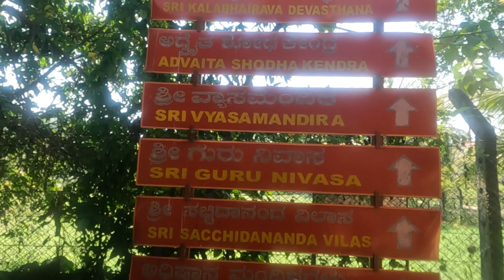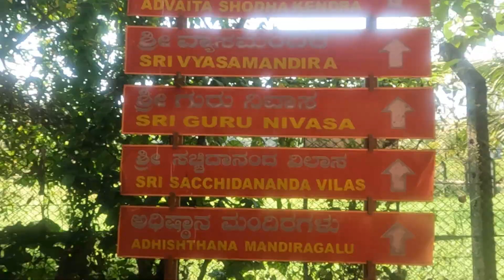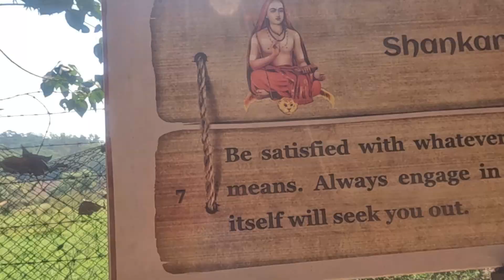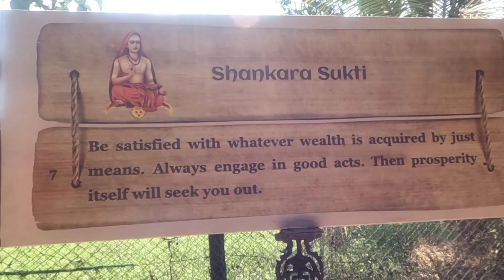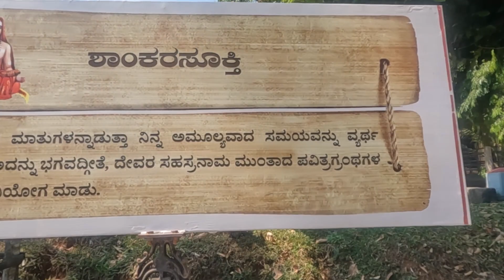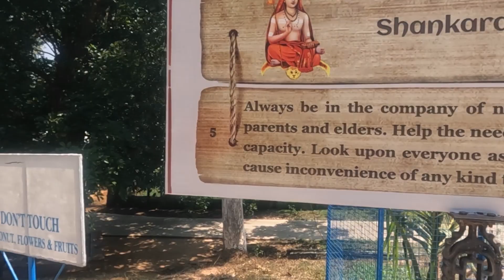Sringeri Narasimha Vana | Guru Nivas | Tunga River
Karnataka Diaries :- Sringeri Narasimha Vana | Guru Nivas | Tunga River |Sringeri

The Tunga River is a river in Karnataka state, southern India. The river is born in the Western Ghats on a hill known as Varaha Parvata at a place called Gangamoola. From here, the river flows through two districts in Karnataka - Chikmagalur District and Shimoga District.

               :- tramp_amol_vlogs

Tunga River tour plan
cleanest river in sringeri
best temple in sringeri
Sringeri temple history
history of shree adi shankaracharya
sringeri temple height
sringeri math
sringeri tourism place
top 10 places to visit in Mangalore
Sharadamba temple
Shri Jagadguru Shankaracharya
Which river is in Sringeri?
What is Sringeri famous for?
Which river is in Udupi?
Which are two river that meet in Koodli Karnataka?
What are the falls in Sringeri called?
Should we remove shirt in Sringeri?
How many days required to visit Sringeri?
Where is the Tunga River located?